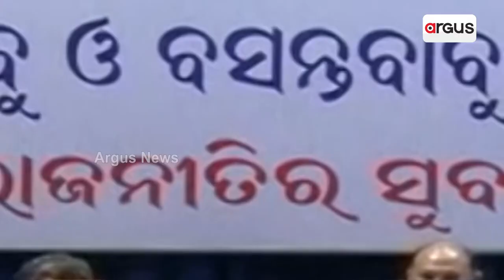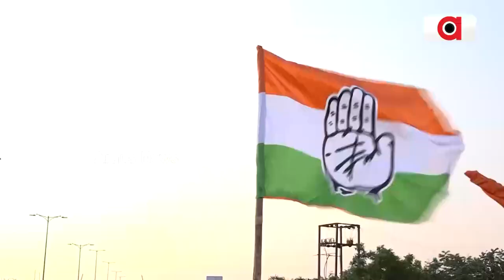Congress Serves Show Cause Notices To Mohammed Moquim, Chiranjib Biswal